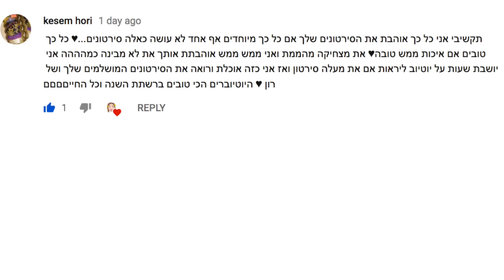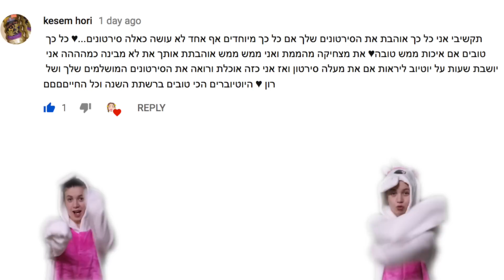קניות בסופר יפני מעל 100$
חנות אירה צ'אן
אינסטגרם חנות: irachanstore@

[Ron&Ira]
◄טוויץ׳\TWITCH:

♥︎איפה אפשר למצוא את האמוג׳ים שאת משתמשת בסרטונים?

תספרו בתגובות איזה פרסומת הייתה לפני שהתחיל הסרטון שלי?